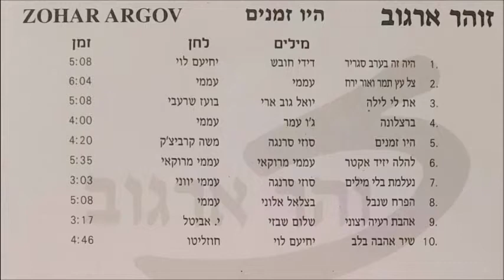זוהר ארגוב - נעלמת בלי מילים